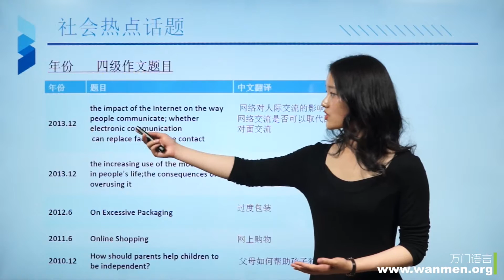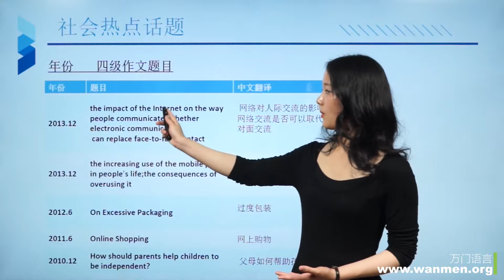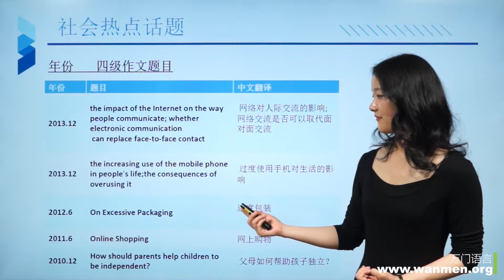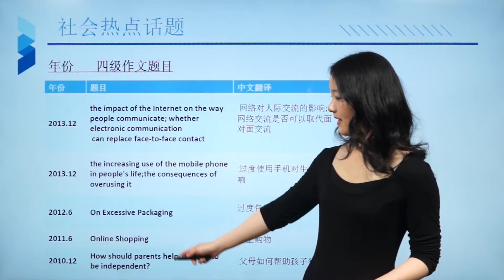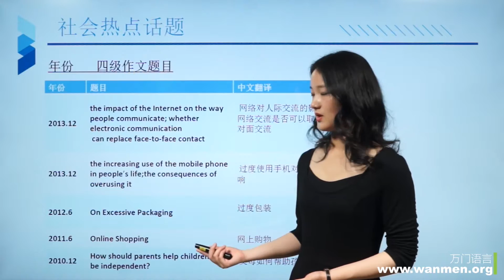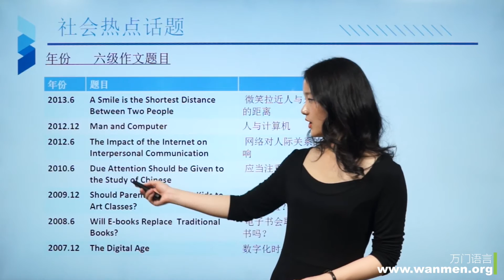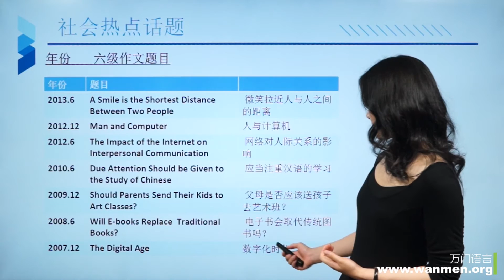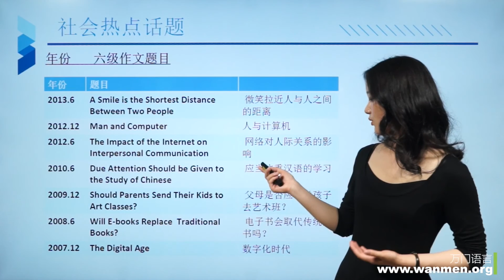【万门大学】四六级写作2 2社会热点话题